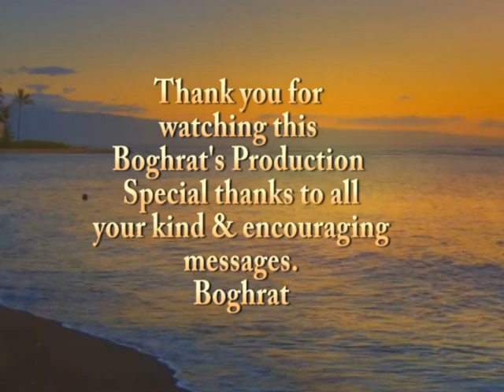Strolling in the Park Original Composition(2007) By: Boghrat